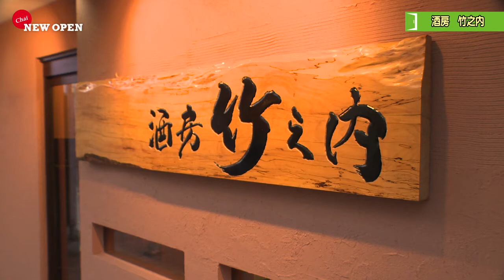ChaiでじNEWOPEN「酒房 竹之内」